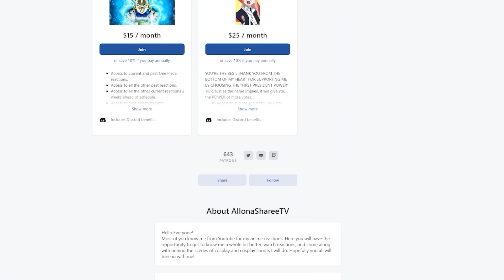THE PIRATES ARE COMING | ONE PIECE LIVE ACTION EPISODE 4 REACTION